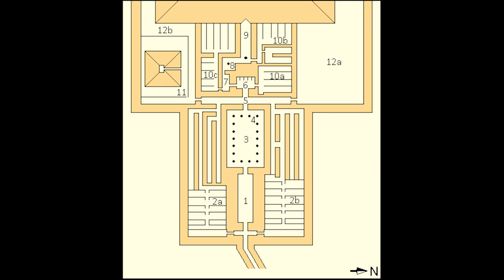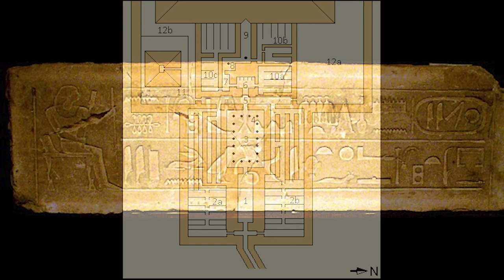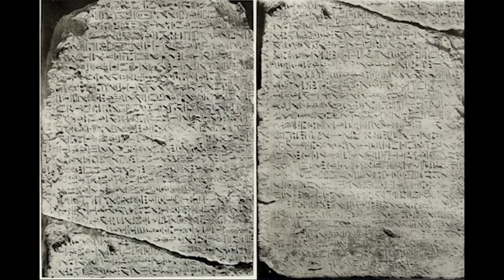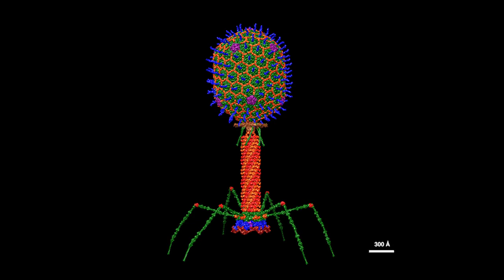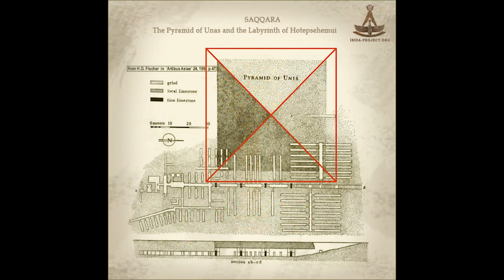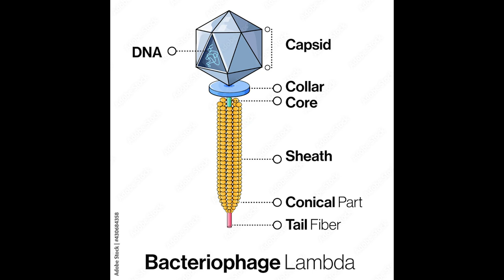Secrets From The Tombs | The Pyramid Texts of Pepi I | Oldest Religious Texts In The World